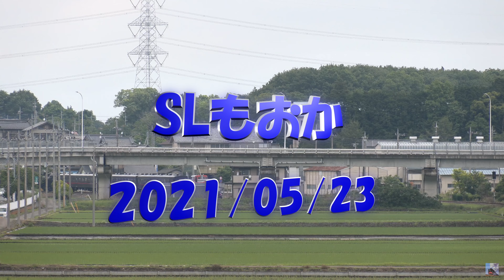SLもおか 2021年5月23日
水鏡もどきです。1～2週間遅かったですね。